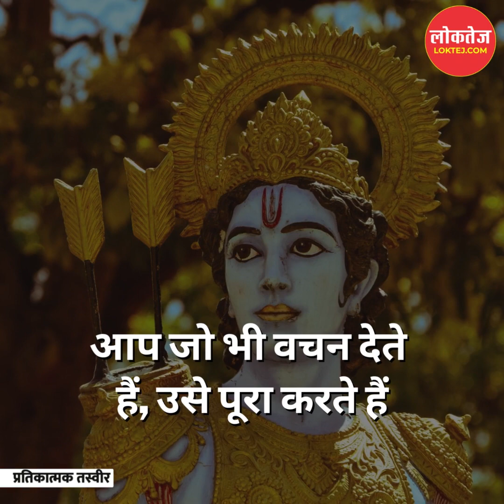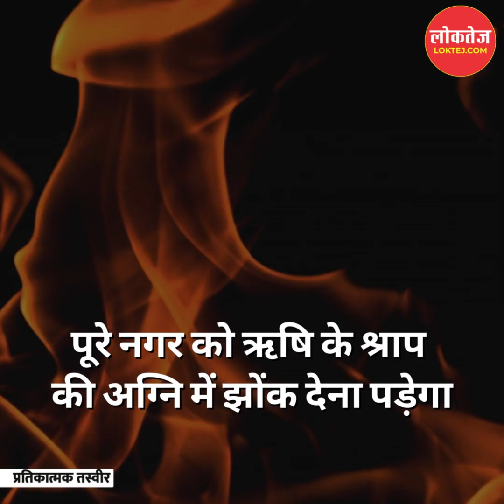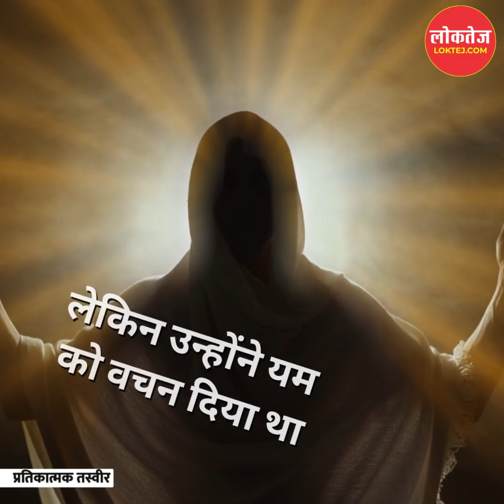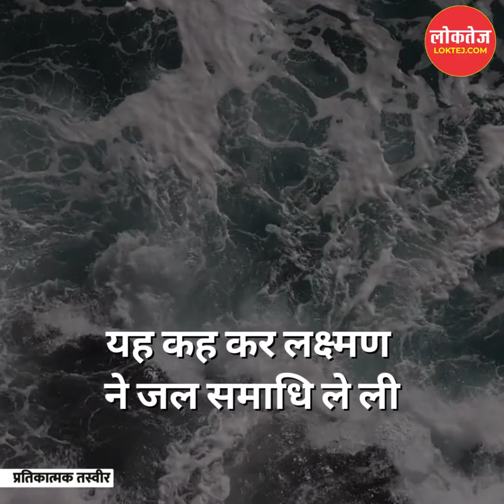भगवान राम ने भाई लक्ष्मण को दिया था मृत्युदंड!